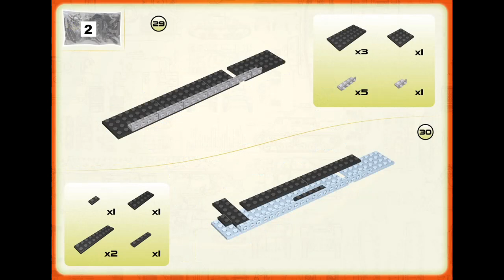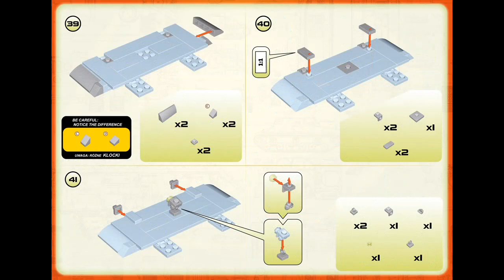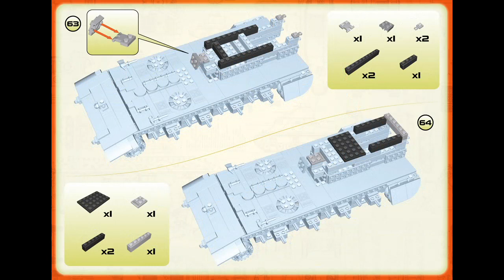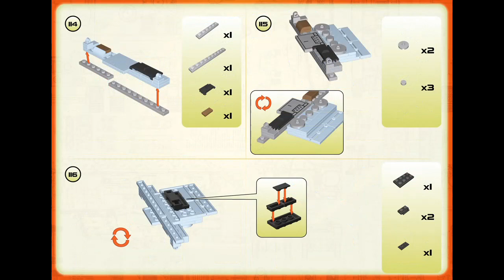COBI World of Tanks 3036 Jagdpanzer E100 - instruction timelapse